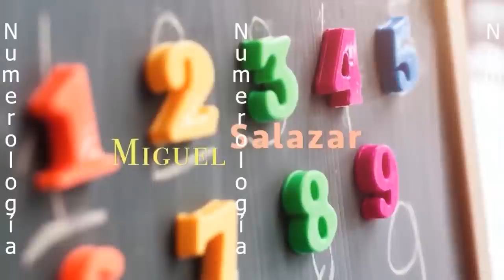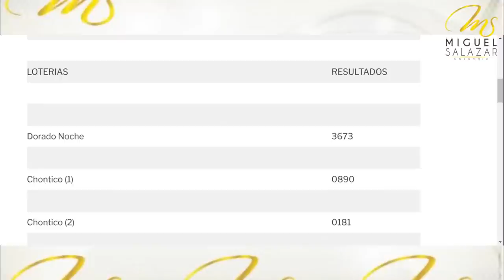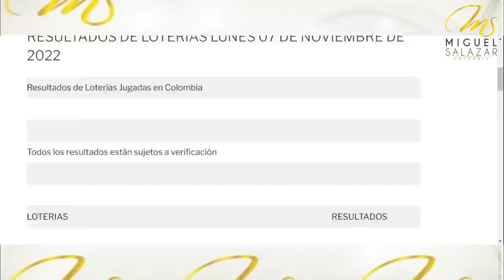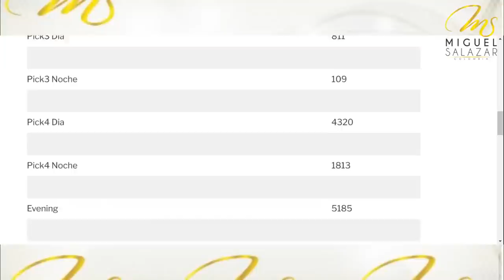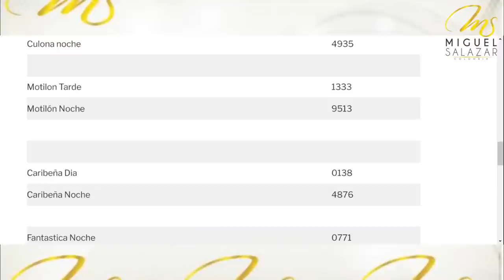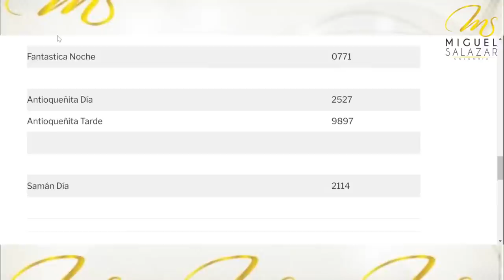REGALO DE MIGUEL SALAZAR NUMEROLOGO